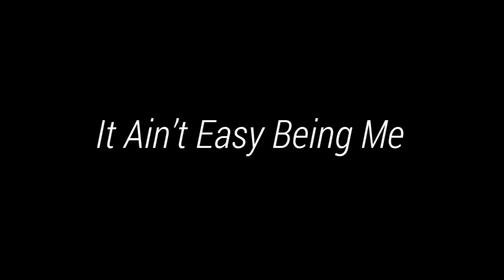It Aint Easy Being Me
It Ain't Easy Being Me
By The Brian King Band with Daryl Kojak and The Merry Old Souls